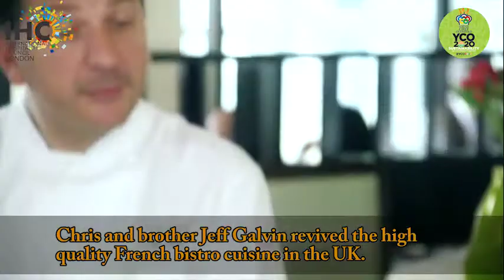Michelin Star Chef Chris Galvin | Young Chef Olympiad 2020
Michelin Star Chef, Chris Galvin, will be one of the International Judges to be at the grand event of Young Chef Olympiad 2020. He is also the Co-founder of Galvin Restaurants in London.